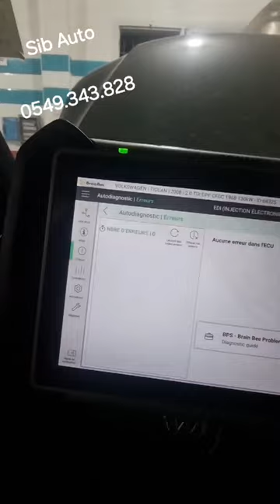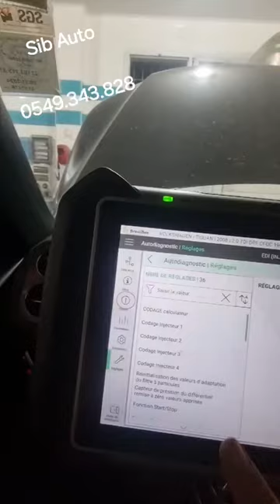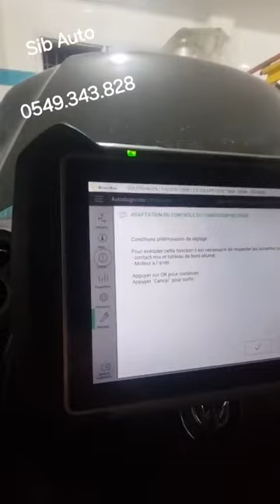بعض المعلومات عن تغيير التيربو Turbo